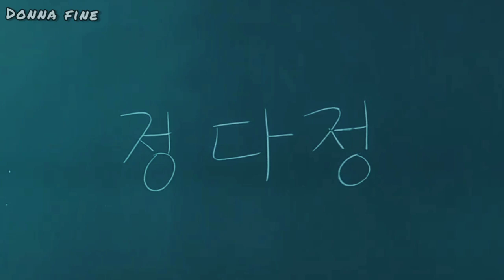Dae Young & Da Jung | 18 again - To My Youth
I don't owned any of these except the editing.

Drama : 18 again
Song : To my Youth by BOL4